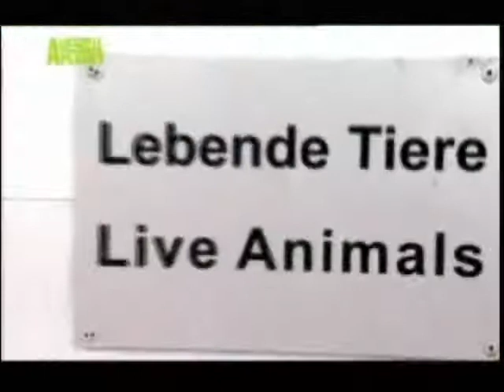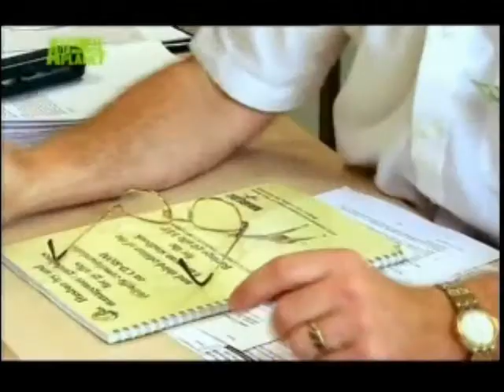Creatures Demisi pt1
Julian Rhind-Tutt narrates the story of Demisi in an extract from Creatures Like Us Pt 1